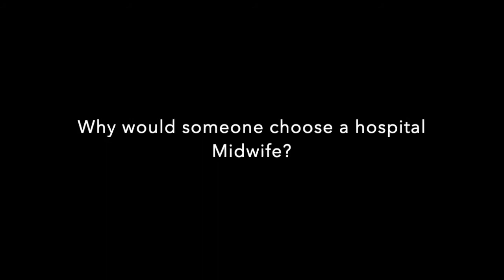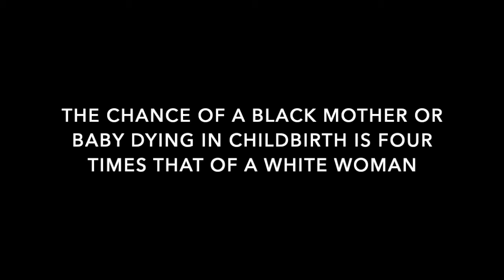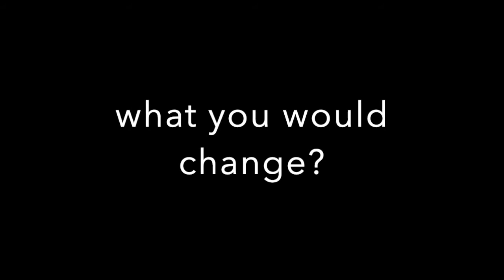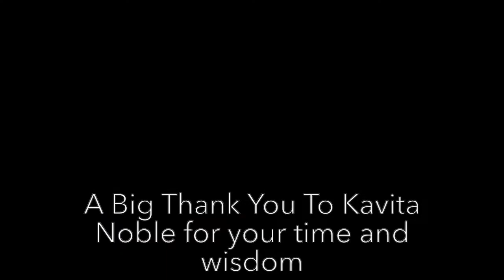Wisdom of a Midwife: Kavita Noble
Kavita Noble is a California based Midwife. In this interview she will talk about her background, Midwifery care and Hospital birth risks, She will also discuss some of the more technical aspects of midwifery like insurance and licensure, as well as access to care, racial bias, and how to go about mending racial disparities that exist in prenatal-postnatal care.